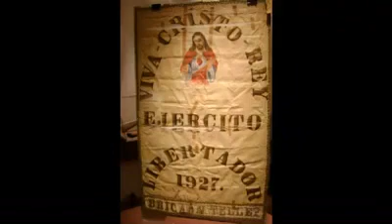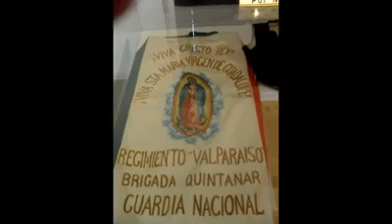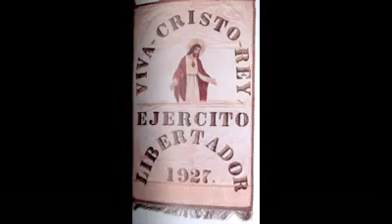Chiese chiudono?Ricordiamo i martiri♥️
Canzone cantato dai Cristero!! Santi martiri!
Mentre da noi chiudono le Chiese per paura di „Corona virus“ siamo chiamati a testimoniare la fede e a essere contrari a questa decisione diabolica e crudele. Cristo è la nostra medicina e la nostra luce, il nostro ossigeno e il cibo dell‘anima. Ricordiamo i tanti martiri morti per avere le Chiese aperte. Morti per difendere Cristo! Morti per difendere la fede!
I Cristero (così venivano chiamati perché erano di Cristo, Cristo Re) non volevano sottomettersi alle direttive anticristiane dello Stato.
Difendevano la fede e il diritto di praticare la fede e di avere Messa, di avere Sacramenti!! Per autodifesa si misero in battaglia mentre tanti di loro, sia laici, sia bimbi e sia Sacerdoti e Religiosi furono arrestati, fucilati o strangolati e appesi.
Chiediamo la loro intercessione per tutti noi, Italia e tutta Europa 🙏

La guerra cristera - o rivolta dei cristeros - fu una sollevazione popolare che avvenne in Messico tra il 1926 ed il 1929 contro le politiche laiciste, anticattoliche e anticlericali del governo messicano allora presieduto dal presidente Plutarco Elías Calles che aveva imposto una legge fortemente restrittiva per la libertà religiosa, chiamata legge Calles.

Egli aveva cercato di eliminare il potere della Chiesa cattolica sopprimendo anche le celebrazioni religiose nelle comunità locali. La massiccia rivolta popolare-rurale fu tacitamente supportata dalla gerarchia della Chiesa. L'ambasciatore statunitense Dwight Morrow negoziò una tregua tra il governo Calles e la Chiesa. Il governo fece alcune concessioni e la Chiesa di rimando ritirò il suo sostegno ai combattenti cristeros e il conflitto terminò nel 1929. Tale rivolta può essere vista come un evento importante nella lotta tra Chiesa e Stato